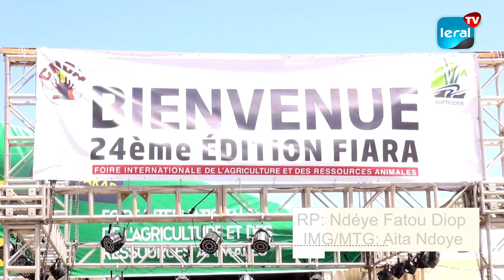24ème édition de la Fiara: Une opportunité offerte aux éleveurs...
La 24ème édition de la Foire Internationale de l'Agriculture et des Ressources Animales offre aux éleveurs une opportunité pour présenter leurs animaux, en particulier les moutons. Ainsi, ils notent une baisse d'affluence des clients par rapport aux années précédentes, ainsi qu’une hausse des prix des aliments pour animaux.